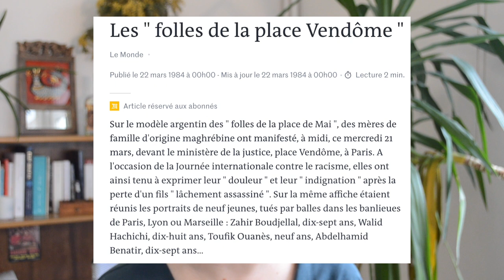La puissance politique des mères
Les mères sont souvent considérées comme apolitiques. Pourtant, nous leur devons les luttes sociales les plus longues de notre époque. Dans cette vidéo, je vous propose de plonger dans l’histoire et les enjeux de la résistance politique des mères.

Pour aller plus loin :

Mères de la place de Mai, Argentine :
- Film « Las Madres de la Plaza de Mayo » de Susana Blaustein Muños et Lourdes Portillo (1985)
- Au sujet des grands-mères de la place de Mai qui sont à la recherche des enfants nés en prison qui ont été placés dans d’autres familles sous une nouvelle identité

- BAYDAR Gülsüm, IVEGEN Berfin, « Territories, Identities, and Thresholds: The Saturday Mothers Phenomenon in İstanbul », Signs : Journal of Women in Culture and Society, Volume 31 n°3, 2006
- GROJEAN Olivier, « Théorie et construction des rapports de genre dans la guérilla kurde de Turquie », Critique internationale, vol. 60, no. 3, 2013, pp. 21-35

- ABDALLAH Mogniss H, « Les mères de la place Vendôme (1982–1986) », Plein droit, vol. 72, no. 1, 2007, pp. 33-39

Qui suis-je ?
Marine, doctorante en sociologie
Je vis entre la France et la Turquie